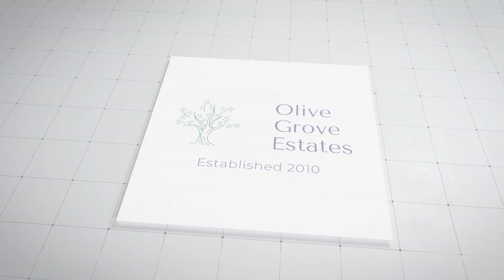Olive Grove Estates - Cave House - Monòver - Alicante OCG-75132140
104,995€

Welcome to this exceptional cave house, a unique gem in splendid condition that perfectly blends character and comfort. Boasting 4 bedrooms, a dining room, 1 bathroom, and a spacious hallway, this property offers a distinctive living experience.

Upon entering, you'll discover a thoughtful extension at the front, featuring a generously sized covered patio and a well-proportioned kitchen diner. The layout ensures a seamless flow between living and dining spaces, creating a warm and inviting atmosphere.

This cave house is complemented by a small walled garden, adding a touch of greenery to the surroundings. The property's prime location provides fantastic access to a myriad of walking and cycling routes, making it an ideal haven for nature enthusiasts.

Situated under 45 minutes from Alicante airport and pristine beaches, convenience meets tranquility. The doorstep of Mont del Coto National Park further enhances the appeal, offering a breathtaking backdrop for outdoor activities and exploration.

Nestled on the edge of a charming hamlet, the property enjoys proximity to various local shops, providing everyday conveniences within reach. Whether you seek a peaceful retreat or a unique residence that effortlessly blends with nature, this cave house offers an extraordinary living experience in a welcoming community. Don't miss the opportunity to make this distinctive property your own!